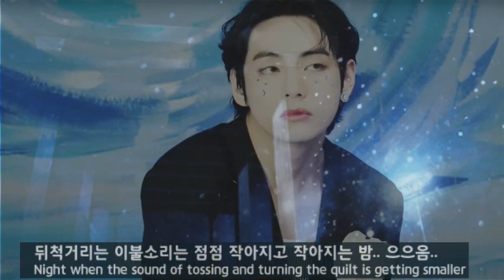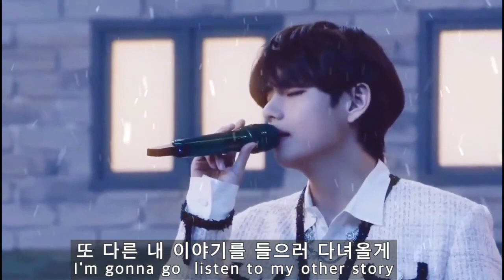BTS Sleep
CTTO